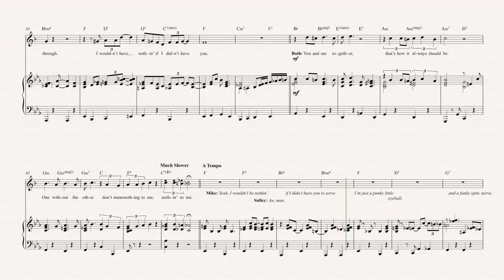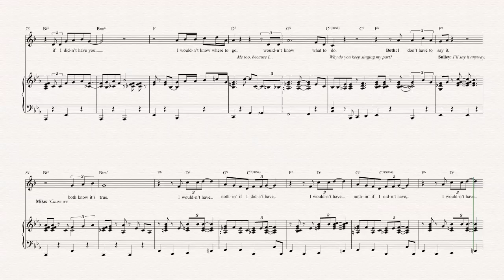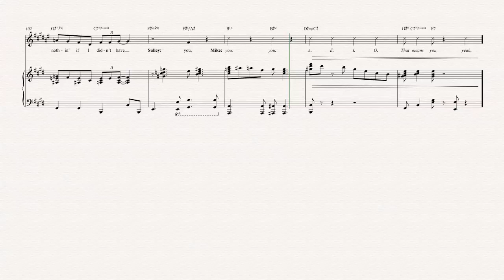Tenor Sax - If I Didn’t Have You - Monsters, Inc. - Sheet Music, Chords, & Vocals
Tenor Sax sheet music, chords, and vocals of If I Didn’t Have You - Monsters, Inc.

Learn to play If I Didn’t Have You and play along!